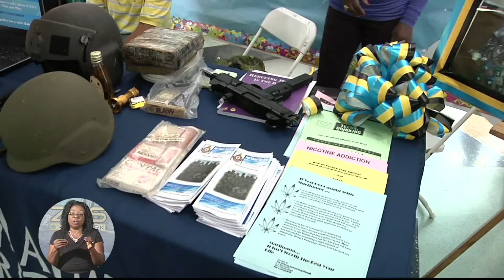INT'L DAY AGAINST DRUG ABUSE AND ILLICIT TRAFFICKING